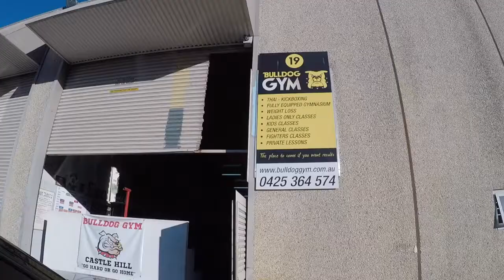Bulldog Castlehill Stu & Steve McKinnon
NRF's Fight Stalker - Melina Yung chat with Steve & Stu McKinnon of Bulldog Gym Castlehill - NSW about Steve's upcoming fight, the gym origins and a snippet of Steve training.